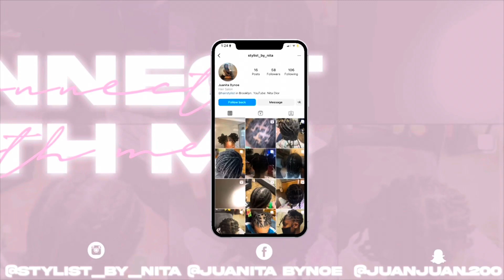Hair Maintenance| Nita Does Pipe Cleaner Curls On Her Locs👀🥱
Age: 23
Major: English to become a teacher
Birth sign: Capricorn ♑️